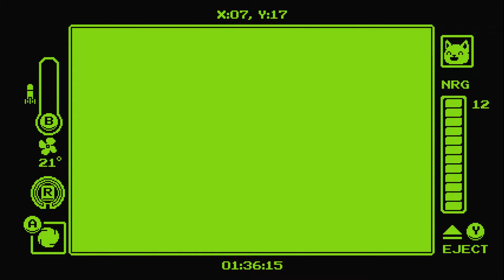Gato Roboto - Part 5 - Manx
This hot-tub is too hot!